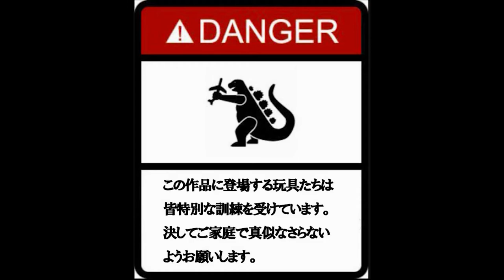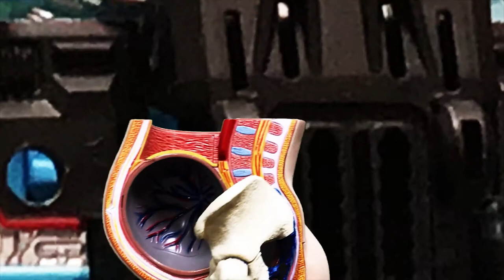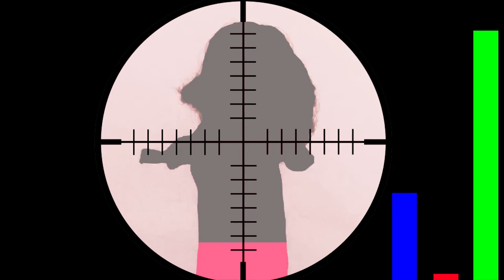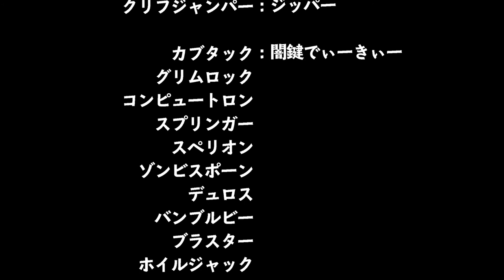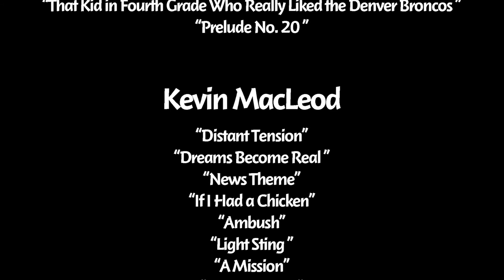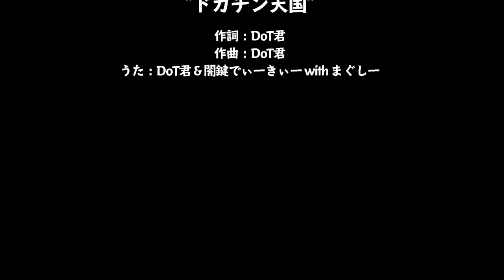【音声解説つき！】リカちゃん・マミさん・さくらたん・ドール怪獣大進撃【オーディオコメンタリー版】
トイウォーズ ザ・ムービー２：リカちゃん・マミさん・さくらたん ドール怪獣大進撃（2017年11月19日公開作品）